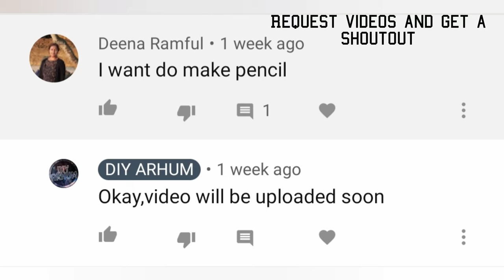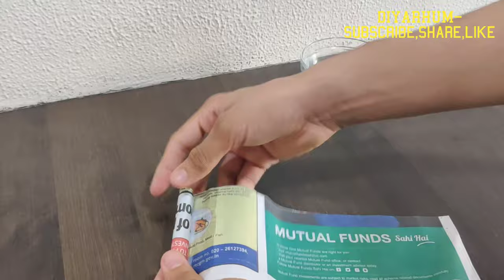How to make a Homemade PENCIL using Newspaper and Glue |Best out of waste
make a homemade pencil using newspapers,glue and water. very easy. best out of waste

diy pencil
homemade pencil
newspaper pencil

more on my youtube channel!